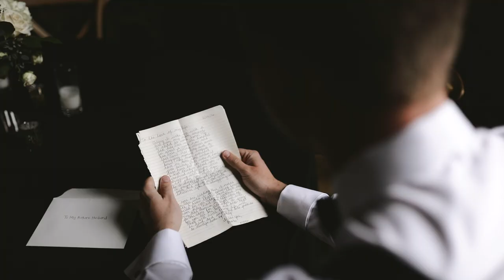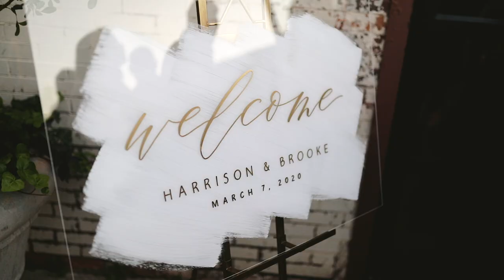Watermark Church Brake & Clutch Wedding Teaser // Brooke + Harrison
Brooke and Harrisons' perfect wedding day ceremony was held at Watermark Church in Dallas, and the celebration couldn't have been more meaningful and fun. Brake and Clutch Warehouse is an awesome, industrial (yet customizable) venue located in downtown Dallas, and became the perfect backdrop for all the fun after the 'I Do's'.

Congrats to Mr. & Mrs. Blake Harrison!

for more great love stoties

Wedding Venues/Vendors:
Rehearsal Dinner: Maggiano's North Park
Ceremony: Watermark Church
Reception: Brake & Clutch Warehouse
Planner: Abi Nowlin
Photography: Madeline Shea Photo
Floral: I Do Floral
HMUA: Tousled Studio
DJ: Rod Baker